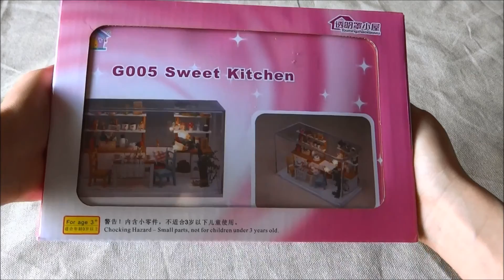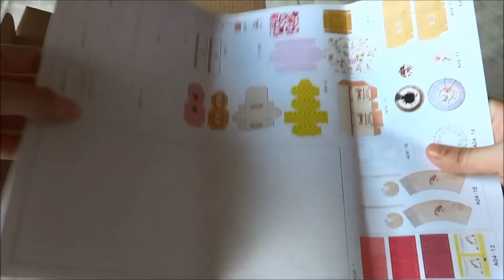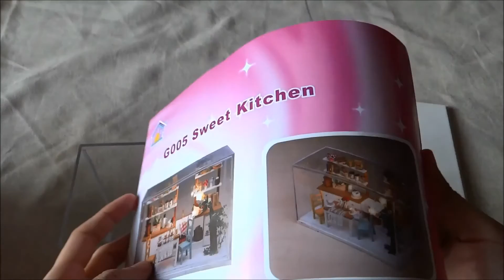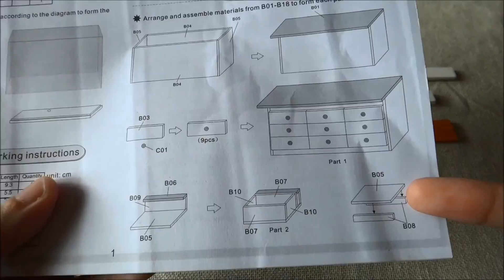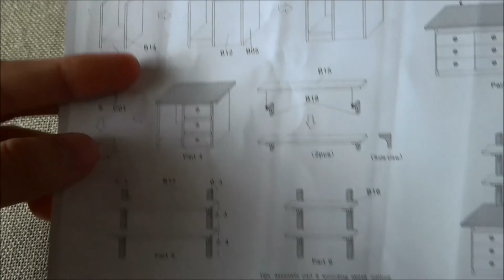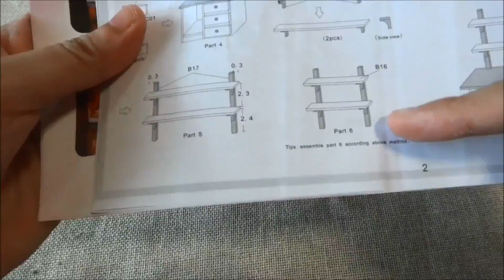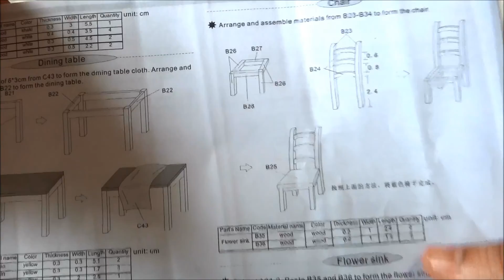DIY MINIATURE KITCHEN KIT! 1/3 [CREATIVE WEDNESDAY]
Unboxing and making of this cute DIY kitchen kit! ^__^